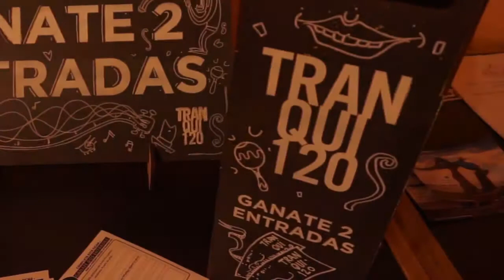Tranqui 120 en Estación Araucanía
Registro de su espectáculo: SaraBatuStra: Un entramado de actuaciones y juegos musicales que, si bien está especialmente dirigido al público nostálgico (que extraña y reclama volver a ver las primeras performances del grupo), también convoca a quienes aún no han visto el trabajo humorístico de Tranqui 120 Humor

SARABATUSTRA es resultado del sello característico que la compañía ha ido afianzando a lo largo de sus cuatro años de vida. Con su ritmo vertiginoso, una fuerte complicidad con el público, cambios de vestuario y una cruza constante entre el género teatral y el musical en cada una de sus apariciones, Tranqui 120 Humor vuelve a ofrecer un trabajo profesional que atrae a públicos de todas las edades, géneros y procedencias.

La compañía de teatro, humor y música barilochense, integrada por Rodolfo Fernández Lisi, Emilia Linardi y Manuel Gutiérrez Arana lanza una nueva compilación que reúne números y canciones de los primeros tiempos del trío.